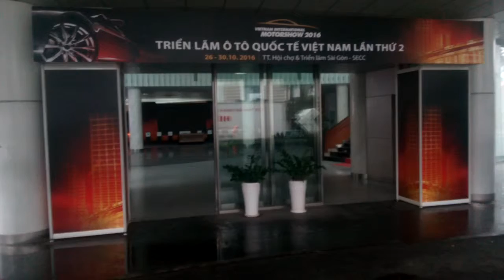Triển Lãm Ô Tô Quận 7 20